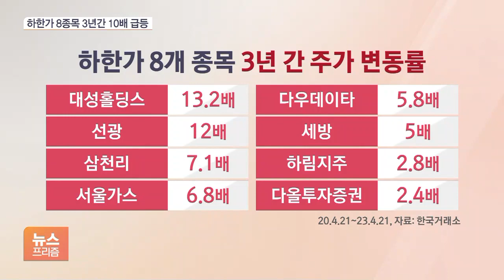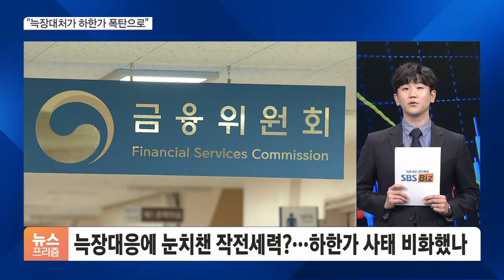13배 폭등했는데도 감시장치 '먹통'…커지는 책임론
[앵커]

SG증권발 주가 폭락사태를 둘러싼 수사가 속도를 내고 있는 가운데 미흡한 시장감시 장치와 금융당국의 늑장대처에 대한 책임론이 커지고 있습니다.

주가폭락 경고음이 수차례 울렸음에도 대응조치가 미흡했다는 건데요.

이런 상황 속 폭락 사태 직전 막대한 이익을 실현한 김익래 다우키움그룹 회장에 대한 의혹은 더욱 짙어지고 있습니다.

김동필 기자와 자세한 얘기 나눠보겠습니다.